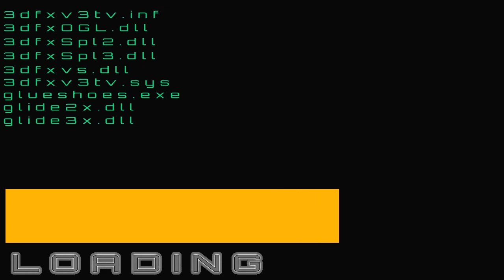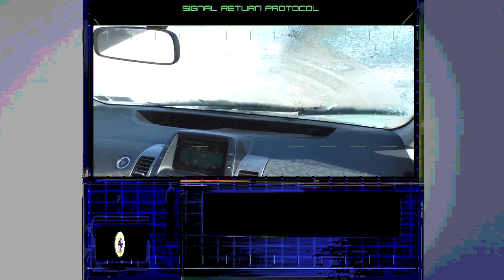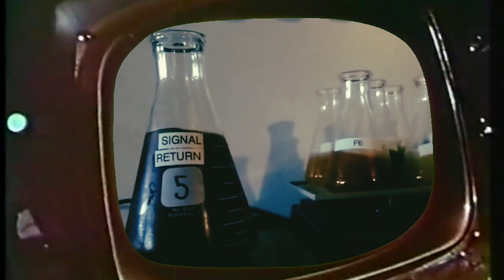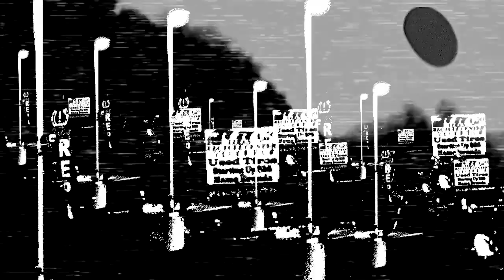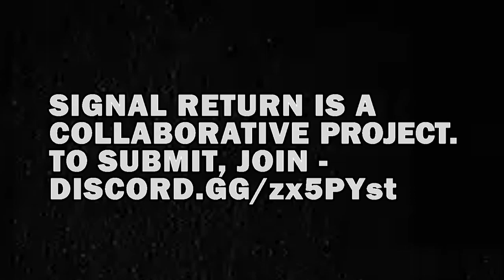SIGNAL RETURN 05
Signal Return is a collaborative project from the tmh_tml discord server, the same people who make THE MIGHTY LIGHTHOUSE (which is a printed zine).

You can see all past issues of THE MIGHTY LIGHTHOUSE

0:00 - opening
vid - fod

1:02 - amazon customer service
vox - mr. red rocket
vid - tmh, moxiefamous

3:19 - sigret station identification five
vid - fod, culture

3:51 - joe's cheddar
vox - bridge stuart
vid - jammho, culture, kitten

4:50 - my car
music + vocals - dad
vid - tmh
background images - bdws, polpotsnpans

6:26 - sarsparilla
vox - syphus
vid - tmh, kitten

8:08 - sigret station id
vid - alfwok

9:12 - a message for tom fulp
vox - kilroy
vid - tmh

12:06 - i am pigman station id
mus - augggh
vid - jammho

12:22 - buss a baby
vox - tmh
mus - jurgen

14:05 - dubstep station ID
mus - itsowain
vid - tmh, jammho

14:27 - tom cruisey
vid - tmh, soop, duk, canthandlemyhandle, beeb

16:04 - time tattoo
vox - drue langlois
vid - tmh, moxiefamous, duk, culture, classicoz

19:53 station id
vid - casualmalexl

20:04 - superslicer 3000
vox - pyracy
vid - culture, jammho

22:00 - laughing interlude
vox - gym slow
vid - jammho, teratoma jones, dont-feed-ben, greyscale peacock, augggh, moxiefamous

22:48 - answering machine
vox - shat dohnson
vid - don hausettler, moxiefamous, bdws, polpotsnpans, soop, culture, kitten

27:35 - the legend of hook hand
vid - tmh, don hausettler, polpotsnpans, moxiefamous, kitten, bdws

30:52 - credits
vid - tmh, moxiefamous, jammho, deleted user, haru